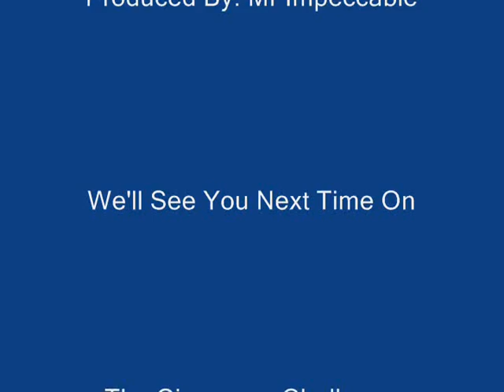The Cinnamon Challenge:Chicken Eater